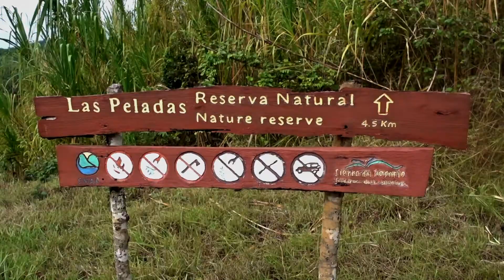Kuba - Karibik - Reisebericht Teil 14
Rundreise Kuba - Karibik - Reisebericht Teil 14